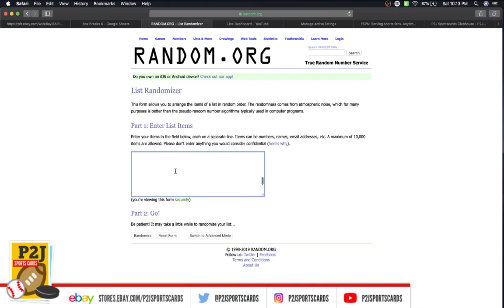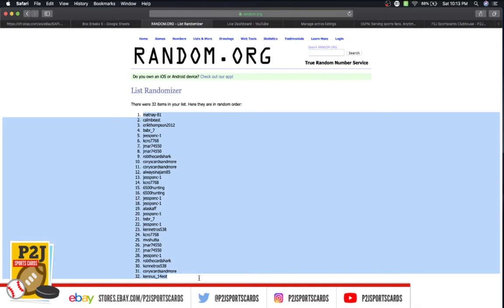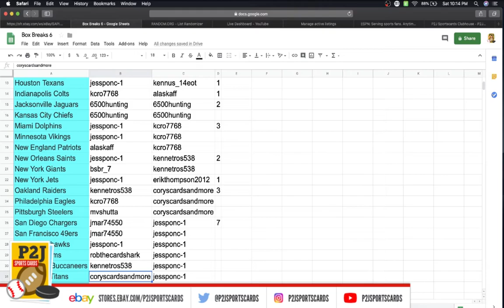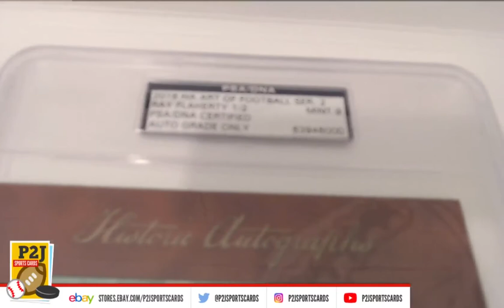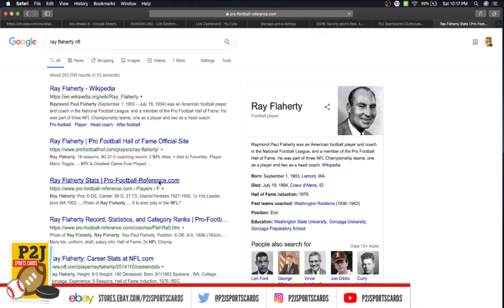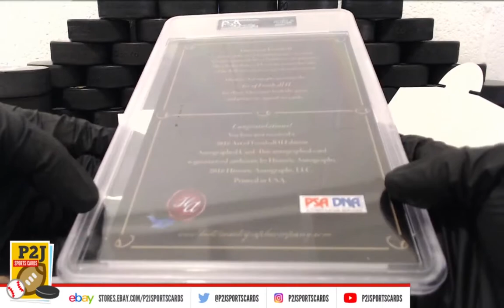eBay LIVE Box Breaks - #1006 2016 Art of Football Historic Autographs Box Break